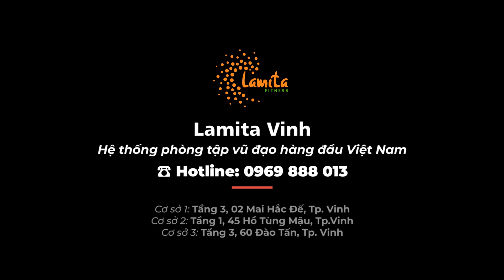SUNMI(선미) _ Gashina(가시나) | Lamita Vinh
Cuộc thi “Zumba Dance Cover” - Mừng Sinh nhật Lamita Vinh 2 Tuổi 🤩🤩🤩

❤️Bạn muốn xuất hiện trong những clip nhảy thật chất như thế này?
🔥Bạn muốn tinh thần luôn luôn tươi trẻ?

😍🤟Hãy cover lại bài nhảy của các HLV xinh đẹp đến từ LamitaVinh cùng với bạn bè, đội nhóm của mình. Lamita Vinh sẽ có rất nhiều phần thưởng lớn giá trị giành cho những clip xuất sắc. 🤟🤟🤟

LAMITA- NƠI ĐAM MÊ HỘI TỤ🔥
👉 Mọi thắc mắc về lớp tập, comment ngay bên dưới hoặc gọi tới hotline để được tư vấn chi tiết hơn nhé!!!
💟 Lamita Fitness - Hệ thống phòng tập vũ đạo hàng đầu Việt Nam
Cơ sở 1: Tầng 3, 02 Mai Hắc Đế, Tp. Vinh
Cơ sở 2: Tầng 1, 45 Hồ Tùng Mậu, Tp.Vinh
Cơ sở 3: Tầng 3, 60 Đào Tấn, Tp. Vinh